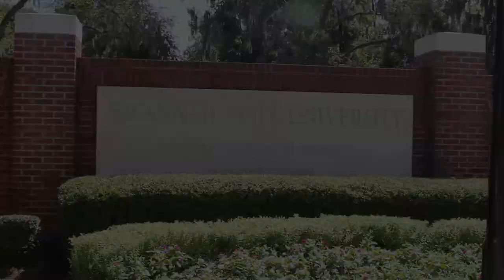Reach Detergent Commercial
30 second commercial for Ad Copy Writing